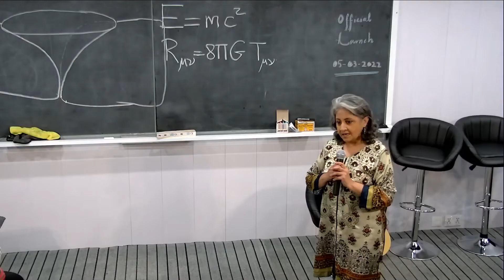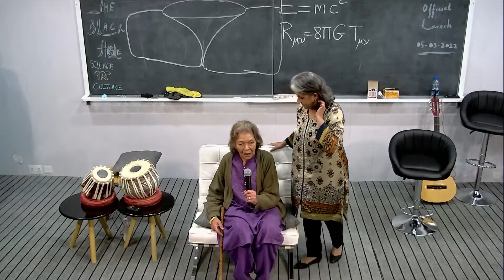Celebrating Nasreen Azhar - Pakistan's human rights activist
Since the days of General Zia-ul-Haq, Nasreen Azhar has been at the forefront of the struggle against arbitrary violations of human rights of religious and ethnic minorities and of women. TBH honoured her on its opening day, 5 March 2022.